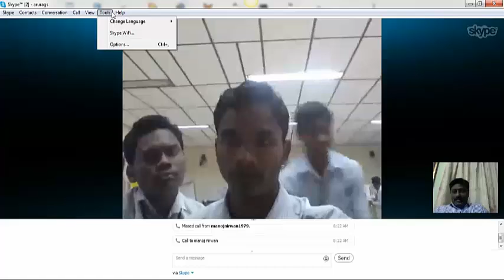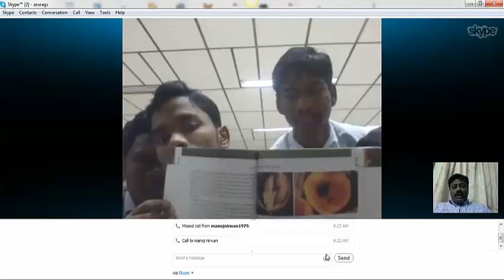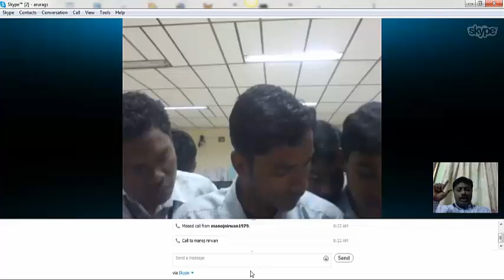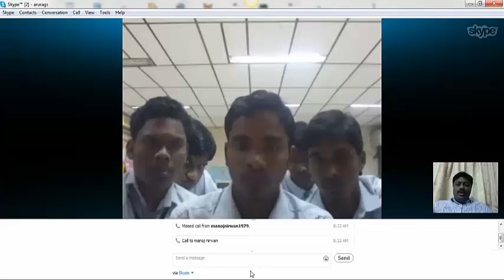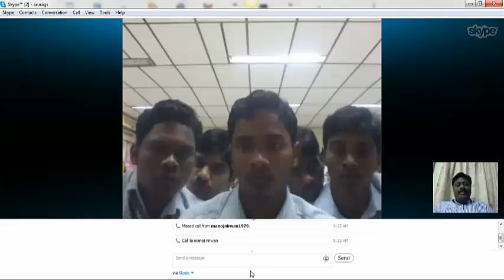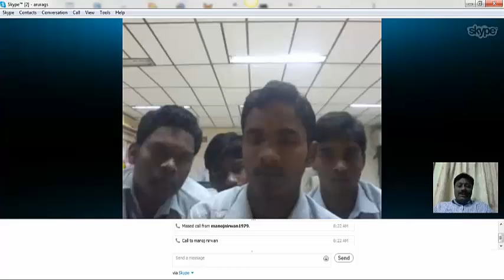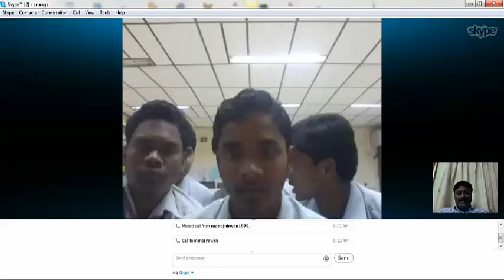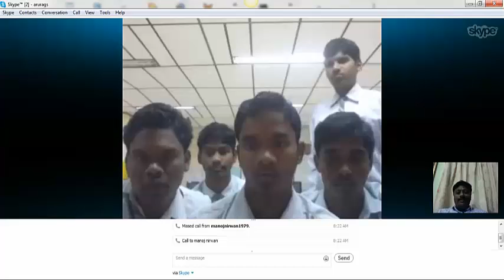XII Class (Population Interaction) virtual class